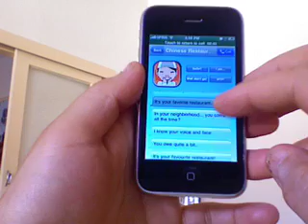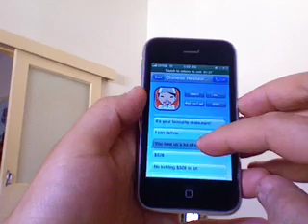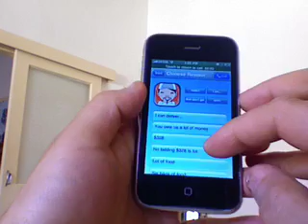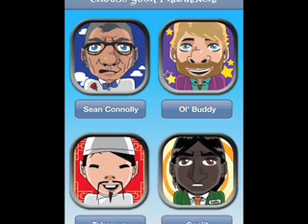PRANKSTERZ Is this Arnie???.. who the F**K is it?!?!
Some guy who sounds just like arnie...WTF?!?!?!